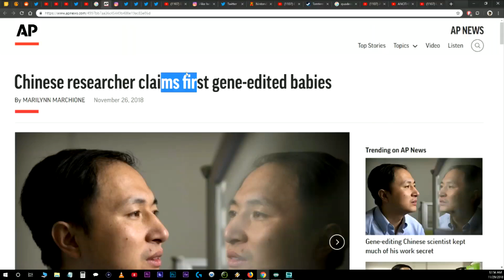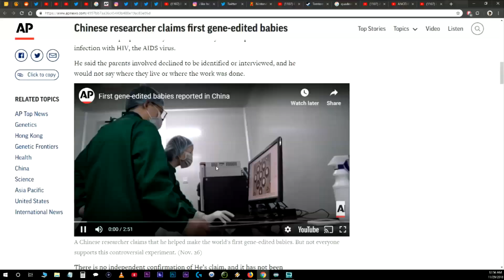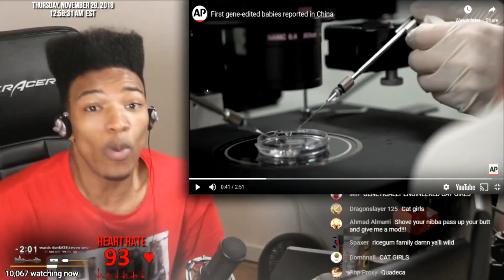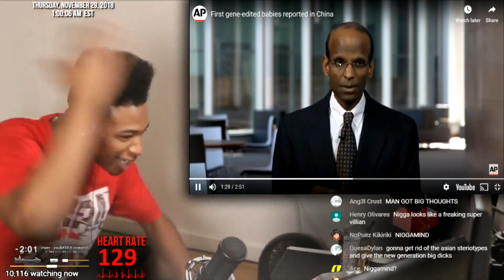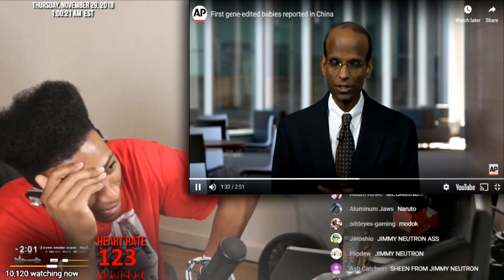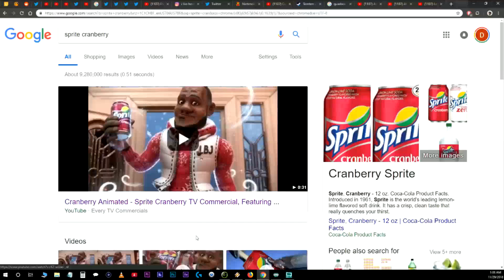ETIKA REACTS TO CHINESE FIRST GENE-EDITED BABIES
I'M GONNA SAY THE N WORD
Etika reaction CHINESE FIRST GENE-EDITED BABIES